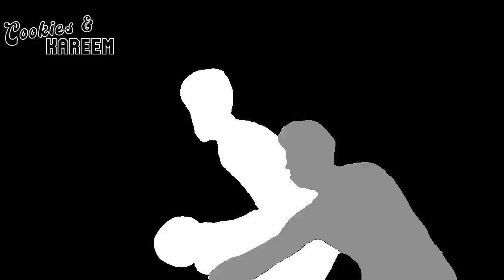Bogdan Bogdanovic Highlights | Nets vs. Hawks | 9th Dec 2022